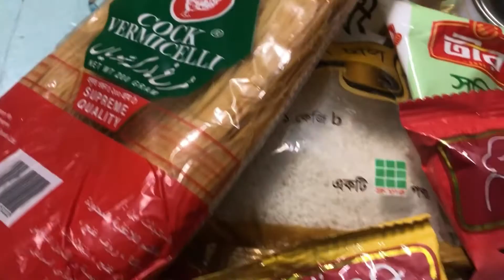Onk gift paisi Daily Vlogge Bangladeshi Vlogger Ruksana Dhaka